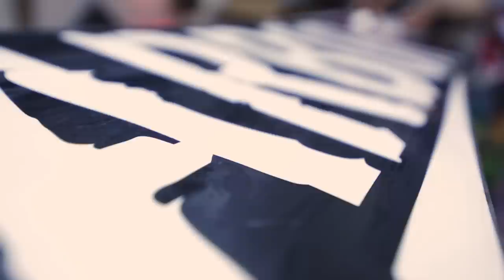Surf Salad, Retail Store, Athens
Surf Salad's store in Melissia/ Athens.  One of the most interesting and complete boardsports' stores in Greece.  Offering a wide range of  gear for Snowboard, Ski, Skate, Surf, Kitesurf, SUP and more.  In our store you can also find all the accessories associated with these sports.  Some of the brands that you will exclusivelly find are Arbor snowboards and skateboards, Brunotti boards, Chilli surfboards and Faction skis.  Our store also offers year round quality service for your gear.

Shot and edited by:  Dimitris Maniatis